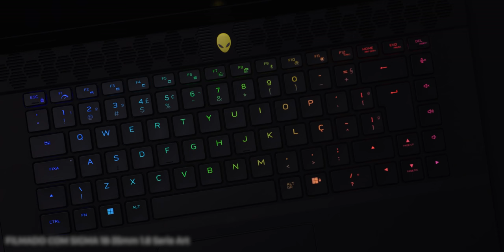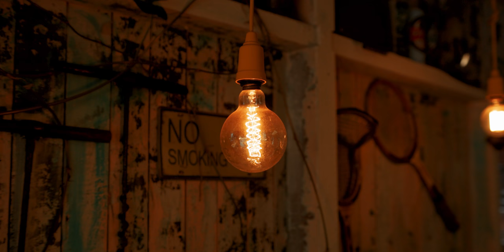Uma das LENTES MAIS VERSÁTEIS do Mercado [Sigma 18-35mm 1.8 Série Art]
Veja como a lente Sigma 18-35mm se destaca em diferentes cenários, desde paisagens até detalhes, acompanhando Marcello Barbusci em uma visita à histórica Paranapiacaba. Acompanhe de perto a versatilidade dessa lente incrível!

Neste vídeo, Marcello Barbusci explora a charmosa Paranapiacaba utilizando a lente Sigma 18-35mm, destacando sua versatilidade e qualidade. Descubra como essa lente se adapta a diferentes situações, desde paisagens amplas até detalhes nítidos. Uma excelente opção para quem busca desempenho e flexibilidade na fotografia e no audiovisual!

A Seegma é sua parceira oficial em equipamentos de alta performance. Entre em contato conosco pelo WhatsApp e fale com um de nossos consultores especializados para encontrar a solução perfeita para seu projeto.

CAPÍTULOS
00:00 Intro
00:28 A Lente
1:16 Versatilidade
2:43 Veredito
3:04 Conheça as outras lentes
3:14 Distribuidora oficial